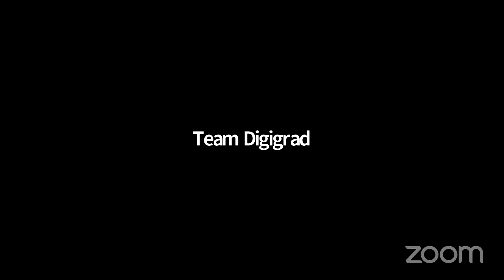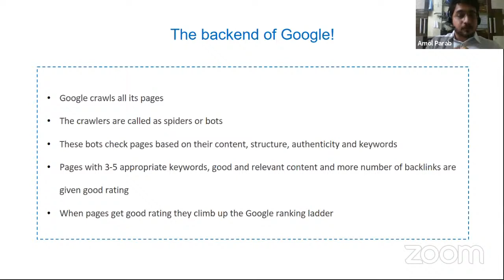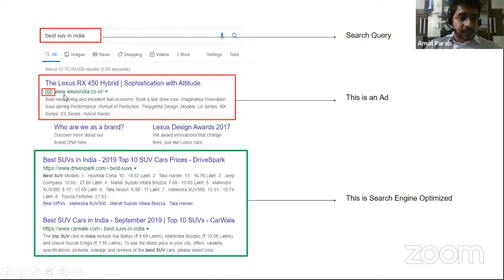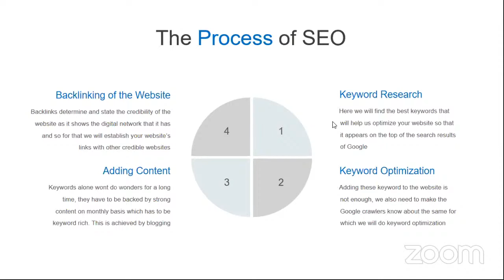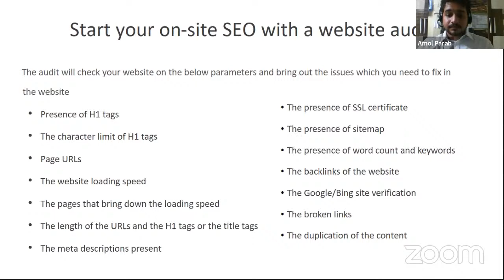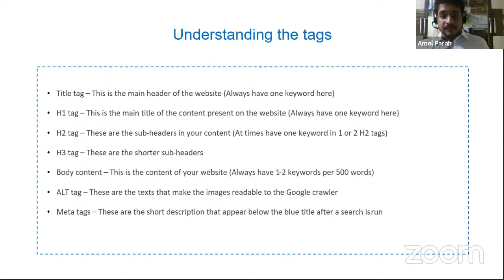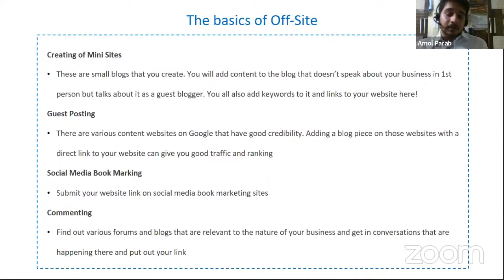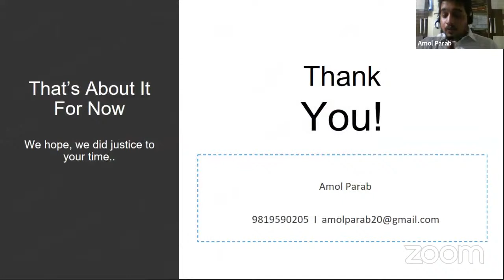Live Webinar - What is SEO and how it matters to your brand? | Search Engine Optimization